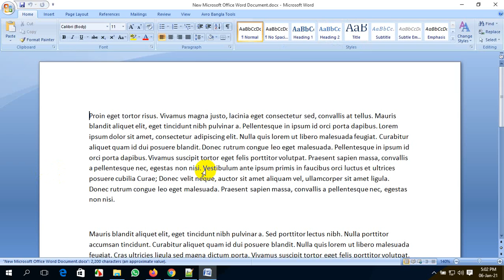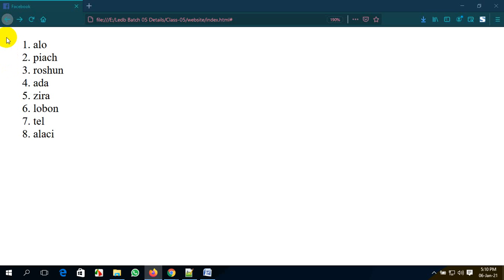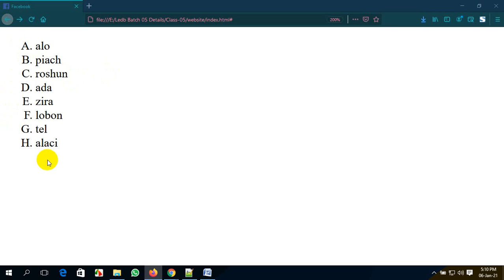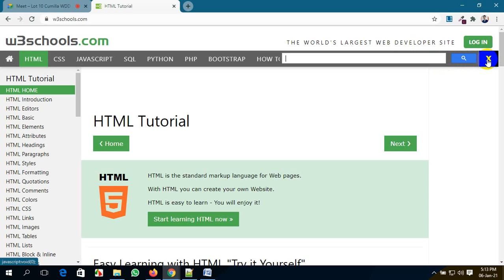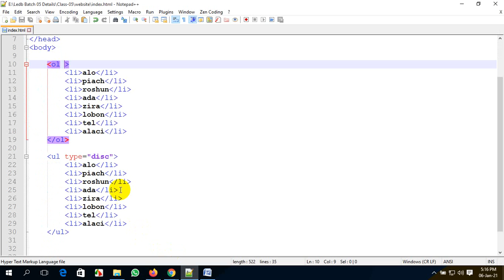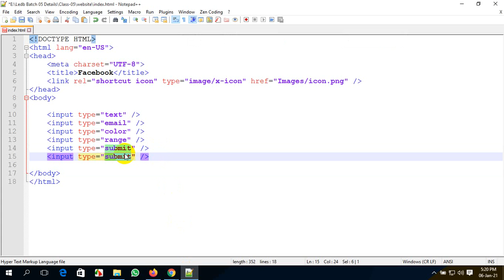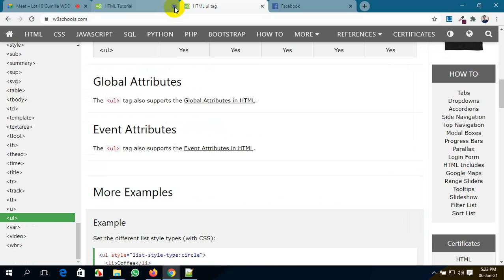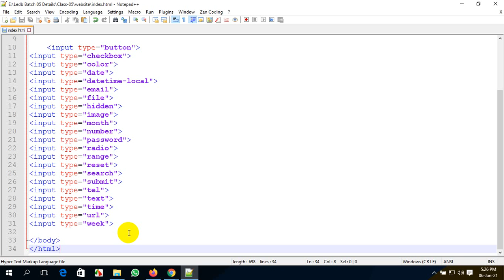HTML Part-08 Cumilla Chandpur Web Batch Class-05